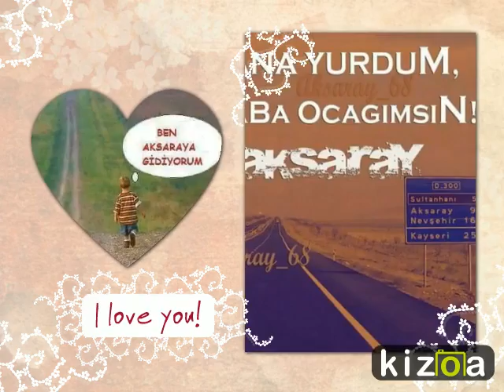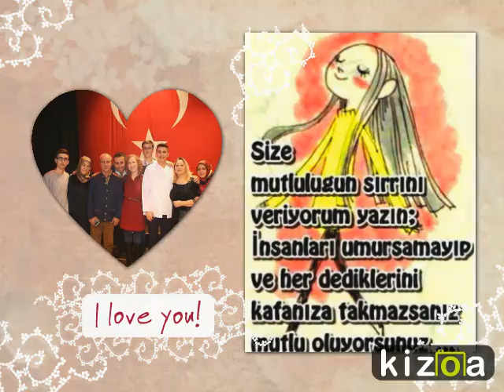AKSARAY AKSARAY CUMALİ DAĞ YAPIMI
BİR ZAMANLAR TİCARET LİSESİ AKSARAY CUMALİ DAĞ YAPIMI
FİLM MÜZİĞİ: SULARI ISLATAMADIM:SESLENDİREN:GÜLAY
İYİ SEYİRLER...2 MART 2016 ÇARŞAMBA...